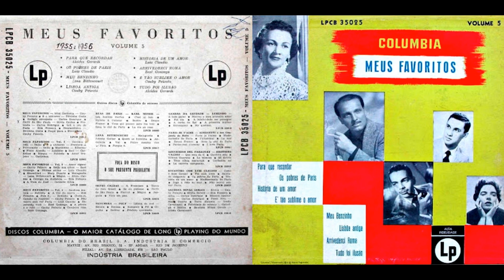Alcides Gerardi - Tudo Foi Ilusão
FAIXA 8/8: Tudo Foi Ilusão - Alcides Gerardi